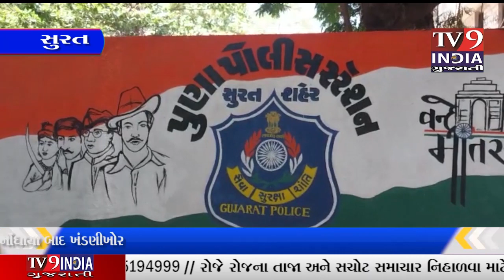ફરિયાદ નોંધાયા બાદ ખંડણીખોર કોન્સ્ટેબલ અને તેના બે ટાઉટોની પુણા પોલીસે ધરપકડ કરી હતી.